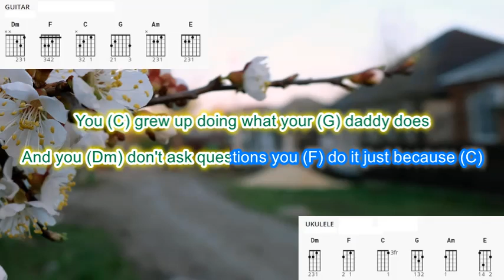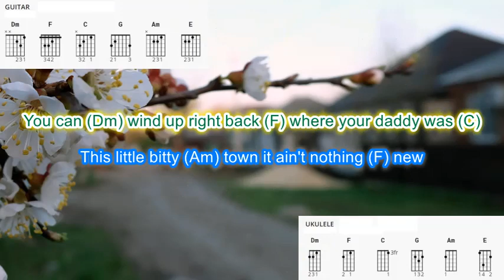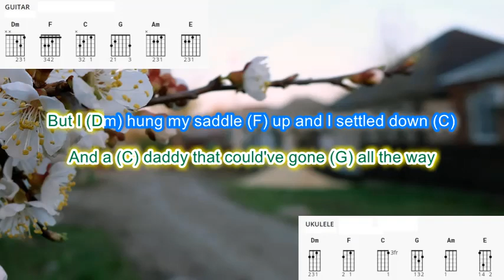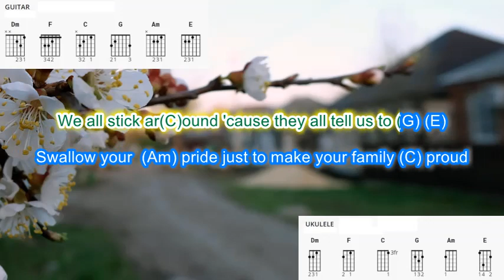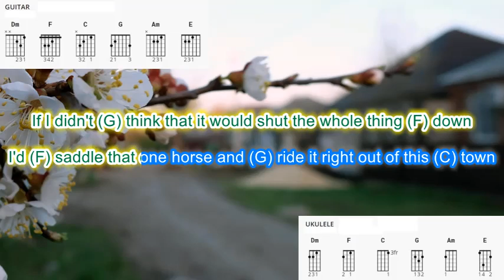One Horse Town (no capo) by Blackberry Smoke play along with scrolling guitar chords and lyrics